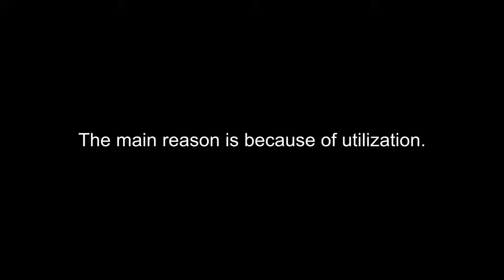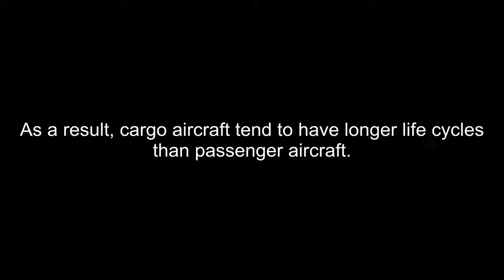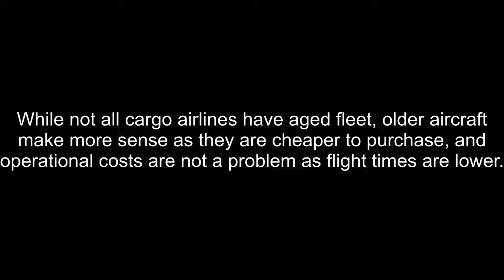Why do cargo airlines use older aircraft?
The average age of most freight airlines' fleets exceed 20 years. Aircraft such as MD-11F and A300F, which were long retired from passenger service, are still active in cargo ops. So why do cargo airlines choose older planes?

- Video - Aerial view of CSX and Norfolk Southern locomotives hauling a container train in a rail yard: Kelly L, Pexels